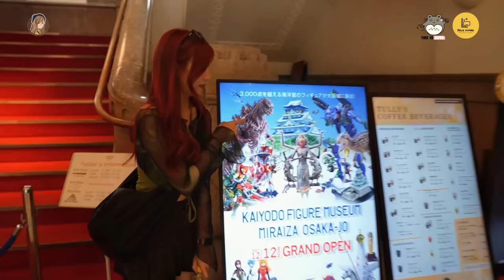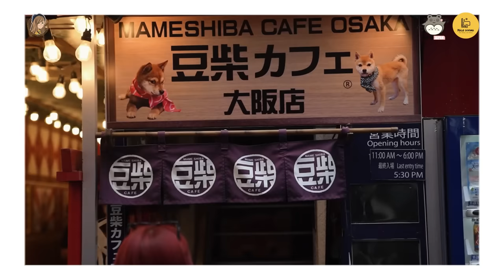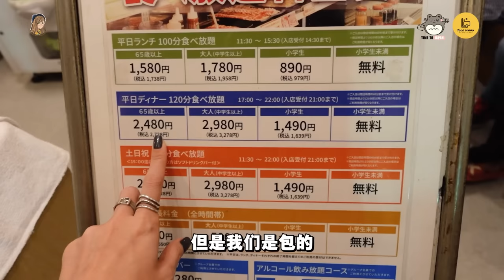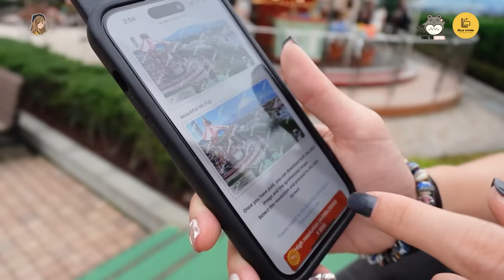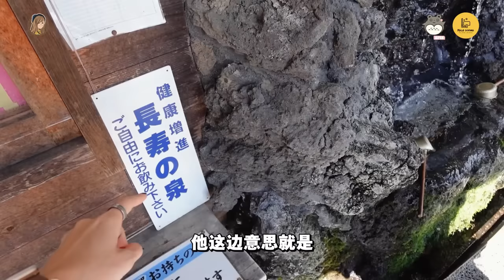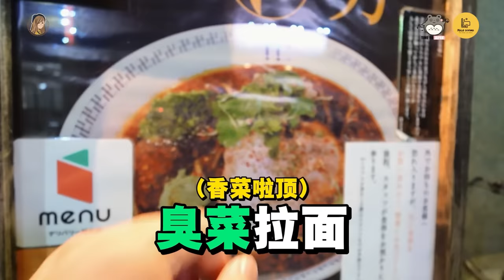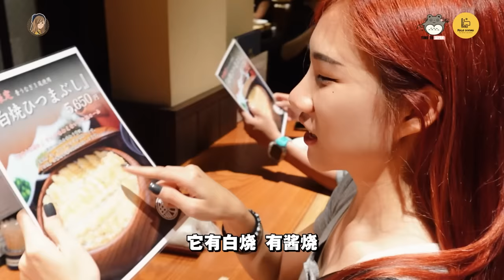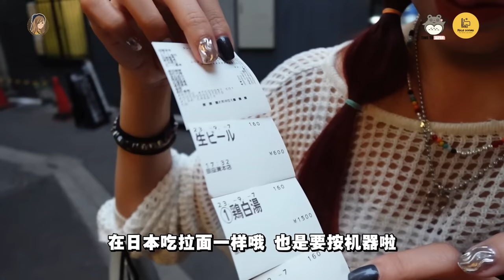RM8500去了日本7D5N！Vlog：现在什么情况？生鱼片能吃吗？【跟我去旅行mou】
7天5夜可以这样玩！！【大阪 - 京都 - 东京】全程跟团懒人行程！！！
OPPO Reno 10 Pro+ 拍照美爆了没有在开玩笑！🥹✨

这次的日本Trip是跟 Time To Japan & YoloDiving去的！
我带团哦！
下次换你和我一起去旅行！

DAY 1：KL ✈️ 大阪
晚机冲啊啊啊啊啊

DAY 2: 关西大阪
🌸 大阪城
🌸 黑门市场（不是很推荐啦）
🌸  Dotonbori
🌸 心斋桥（买买买）
🏠住宿：Welina Hotel Nakanoshima West

DAY 3: 大阪 - 京都 - 静冈
🌸 新干线🚄！
🌸 岚山
🌸 伏见稻荷神社⛩️
🏠住宿：Comfort Hotel Hamamatsu

DAY 4:
静冈 - 箱根 - 山梨县
🌸 芦之湖（One Piece船的地方）
🌸 箱根（黑蛋）
🌸 御殿场平和公园
🌸 泡温泉
🏠住宿：Fujisan Garden Hotel

DAY 5：成田 - 东京
🌸 忍野八海
🌸 浅草
🌸 东京晴空塔
🌸 新宿
🏠住宿：Hotel Lumiere Nishikasai

DAY 6：东京 - 迪斯尼
🌸 东京迪斯尼玩一整天

DAY 7：东京 - KL
🌸 自由行
回家啦～